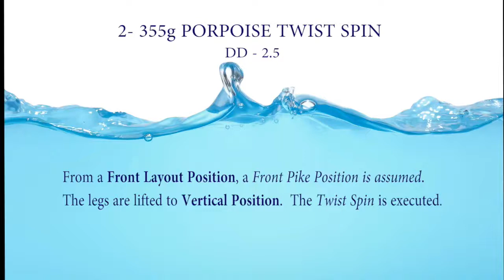FIGURES Juniors Obligatoire 355g Porpoïse Twist Spin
Natation Synchronisée